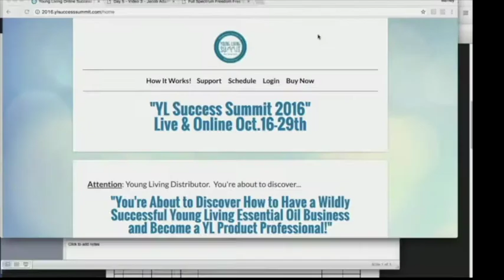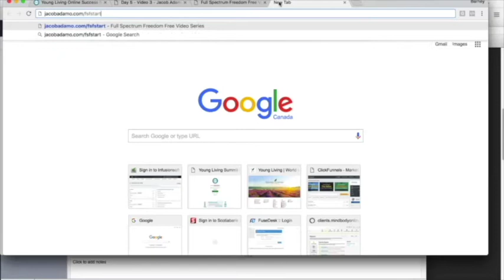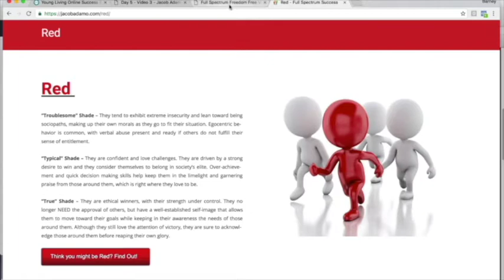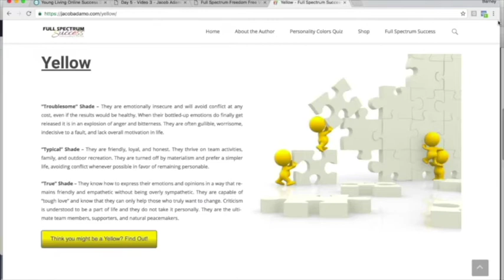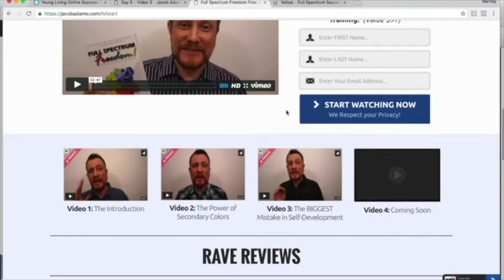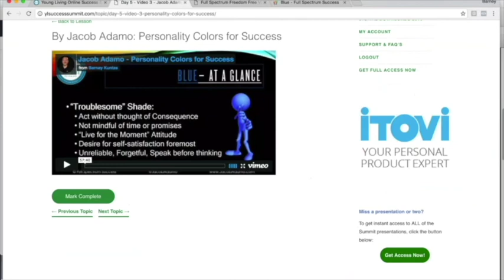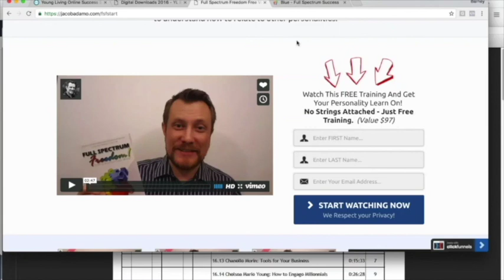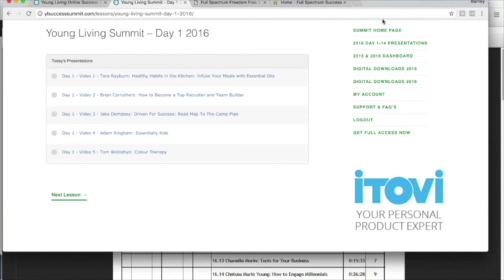Ep 1 Barney Kuntze and Jacob Adamo talk "Personality Colors For Success"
Ep 1 YL Success Summit Bonus Coaching Call - Barney Kuntze and Jacob Adamo talk "Personality Colors For Success"

To view the entire 2016 YL Success Summit presentation, register for your FREE 48-hour Viewing Pass here;